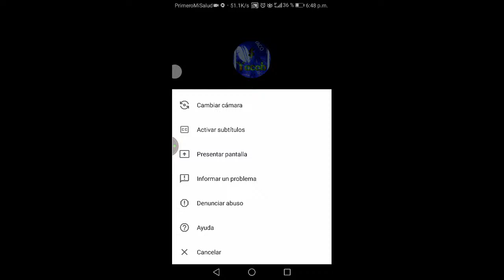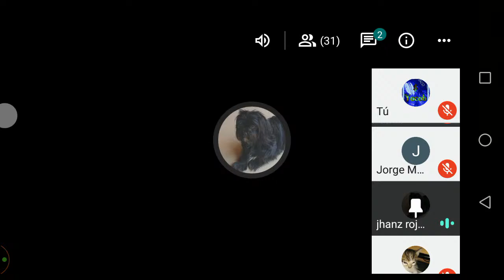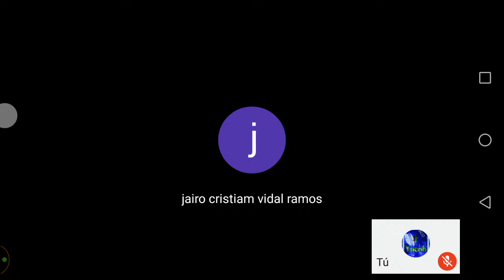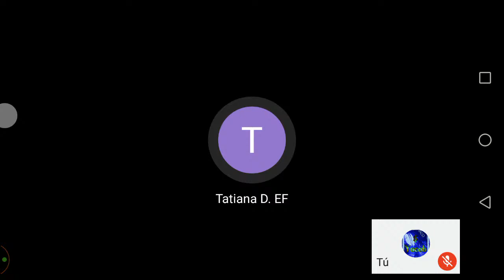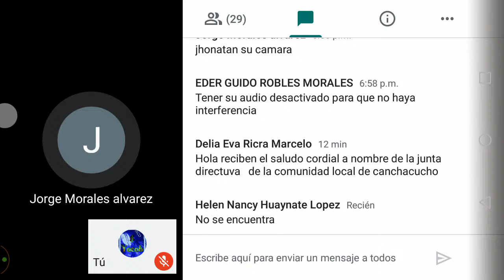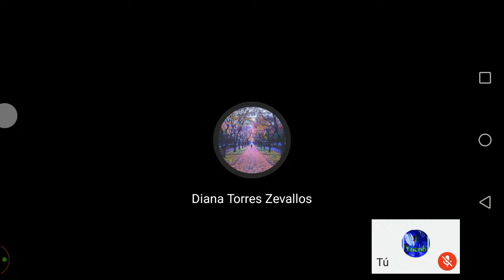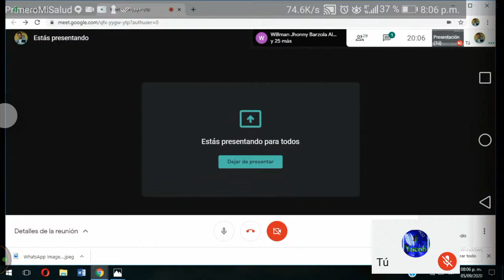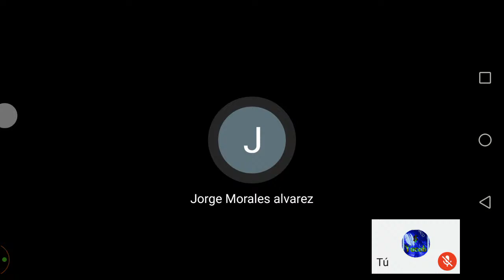charla 2020 YACOB.ZL